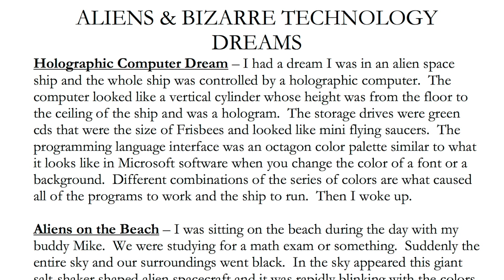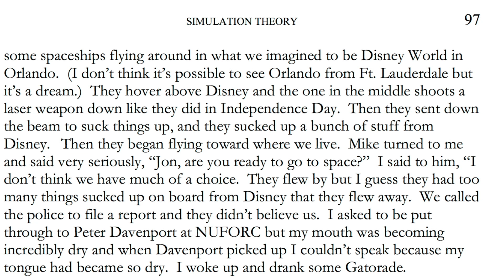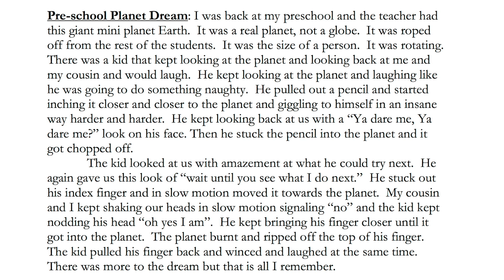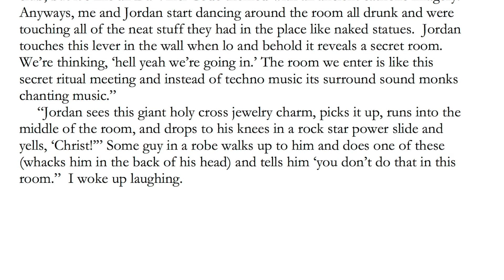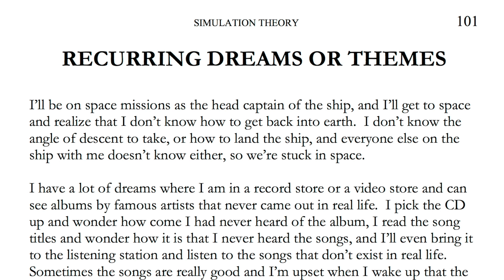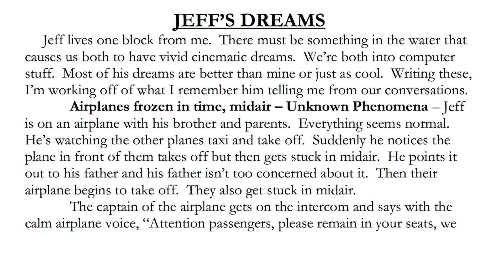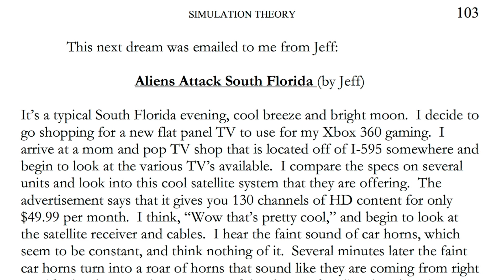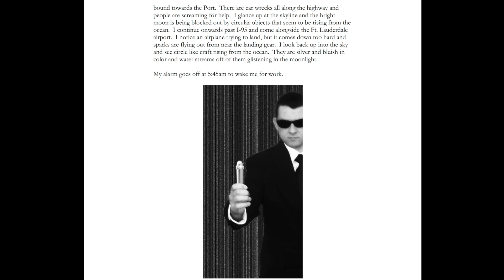Simulation Theory Chapter 5 - DREAMS (Part 3 Aliens and Bizarre Technology Dreams)